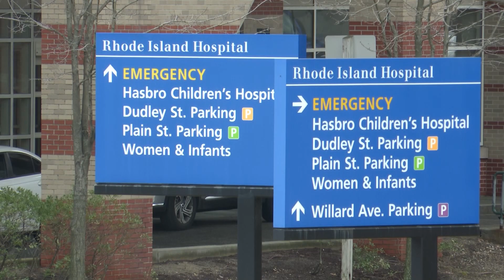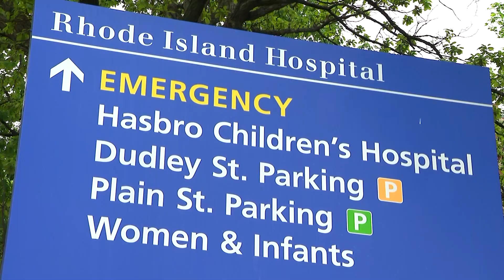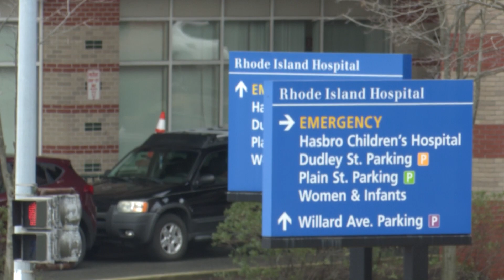Entrevista: Lifespan llevará a cabo clínica gratuita de prevención de cáncer – 12 Informa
Lifespan patrocinará una clínica gratuita de tamizaje de cáncer de mama y cervical.

WPRI12's Spanish-language news and community program.